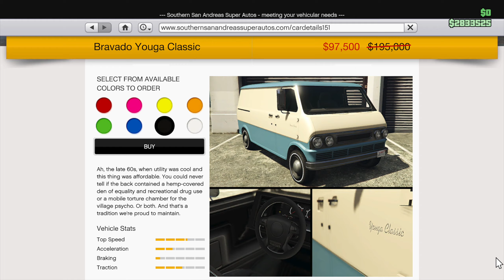Weekly Update: November 2 - 8 in GTA 5 Online: 2X$ & RP, Discounts, Removed Cars & More!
Grand Theft Auto Online Weekly Update: November 2 - 8

Song: JOXION & EXYT - Testify [Arcade Release]

Grand Theft Auto 5 Online San Andreas Mercenaries Update